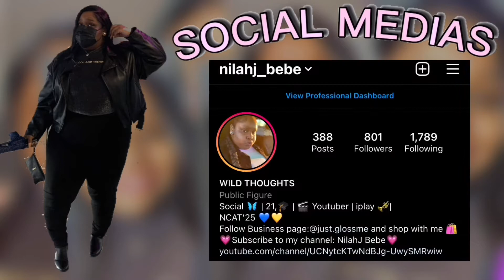Mini Vlog + Senior Pictures “ Hilarious “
@NilahJ Bebe

I don not own any copyrights to this music.